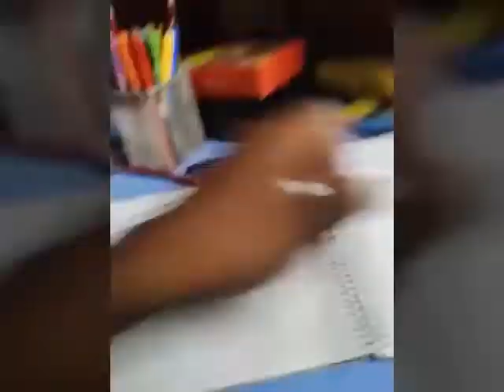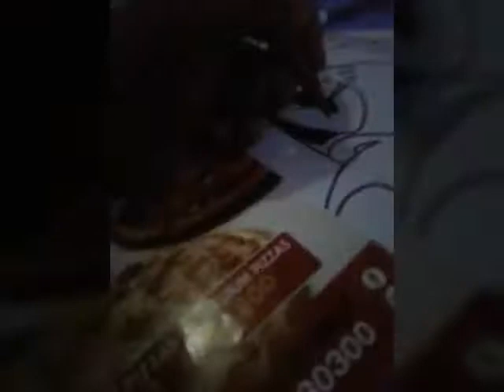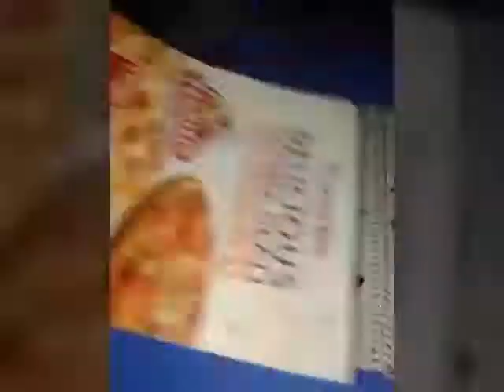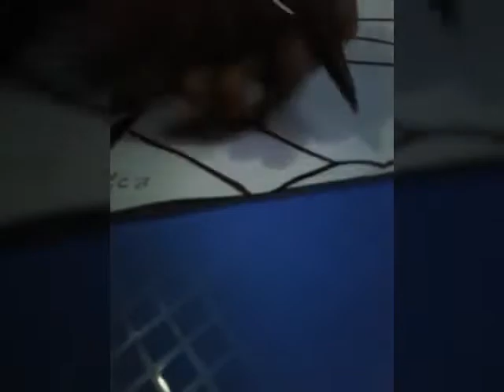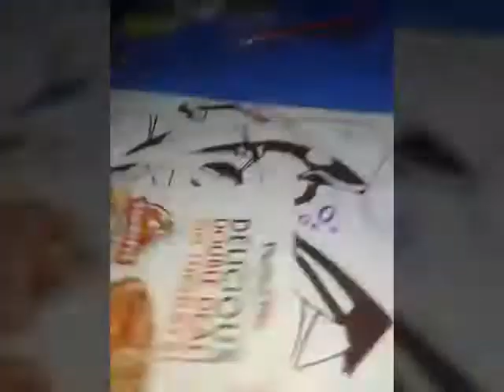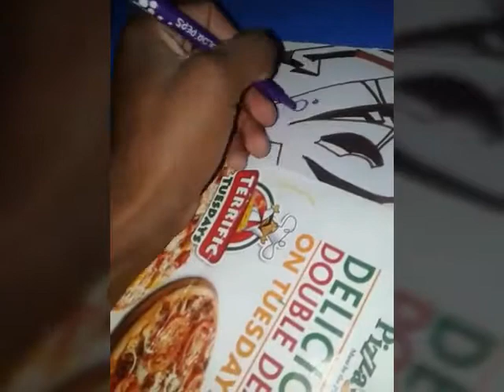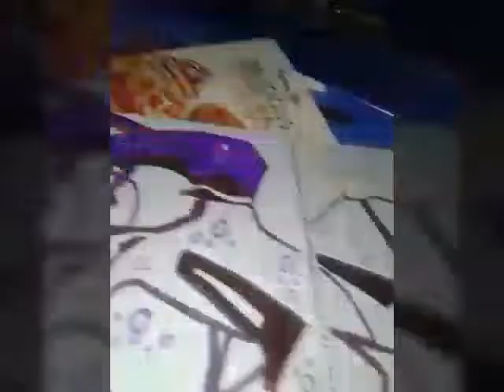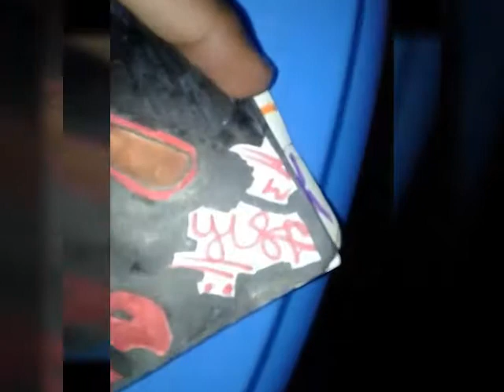Graffiti Lëõ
Zion y lennox -  otra ves

Don omar Zion y lennox -  pa mi